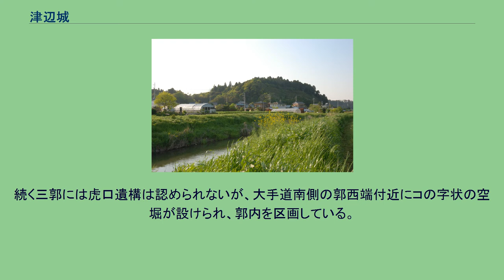津辺城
津辺城（つべじょう）は千葉県山武市（旧成東町）にあった日本の城。
戦国時代末に築城されたものと考えられているが、築城者は不明である。
戦国時代末期の津辺城周辺は井田氏の勢力下にあり、天正年間には、白枡和泉守が城主として入ったと伝わる。
作田川と境川の間に延びる半島状台地上の、日吉神社脇の侵食谷により独立性の高まる東端部に占地する。
城域内部は主郭部として、東側南北にそれぞれ一郭および二郭、その西側に三郭の計三つの郭が配置されている。
また、一郭、三郭の西方、および、二郭の北方に腰郭が設けられている。
主郭部の三つの郭および三郭西方には折れを伴う深い空堀が設けられており、一郭の前面には加えて郭から突き出した枡形状の区画が置かれている。
二郭の虎口は平入りであるが、虎口脇にL字状に空堀が入り込み、土橋に対して横矢が掛かる構造となっている。
続く三郭には虎口遺構は認められないが、大手道南側の郭西端付近にコの字状の空堀が設けられ、郭内を区画している。
主郭部の構造は以上の通りであるが、台地西方、鞍部を隔てて日吉神社西方に津辺屋敷と呼ばれる地名が残り、西方台地上に外郭が設けられていたものと考えられている。
三郭の一部が貯水池建築のため削られ破壊されたが、主郭部中心に空堀が良く旧態を留めている。
また、空堀程保存状態は良くないが、一部土塁が残る。